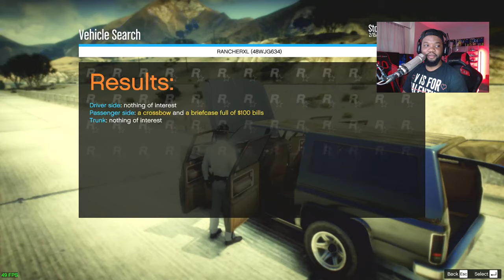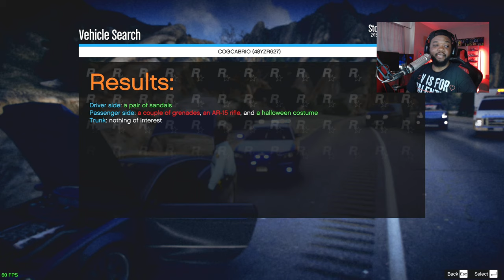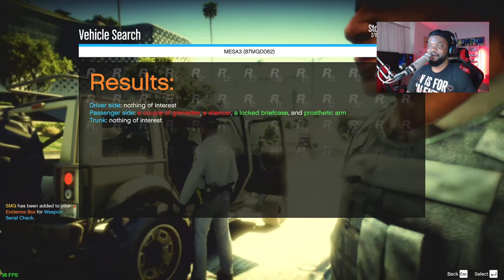Playing GTA 5 As A POLICE OFFICER Highway Patrol| GTA 5 Lspdfr Mod| Live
2022 Unmarked Lincoln Navigator+ Los Santos x Blaine County Sheriff Pack